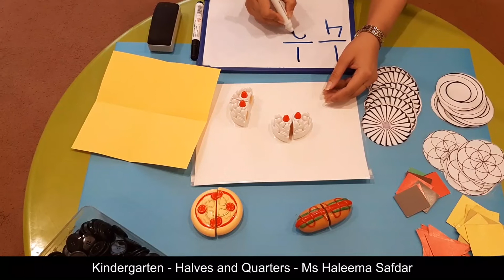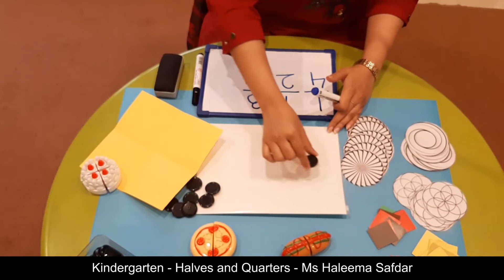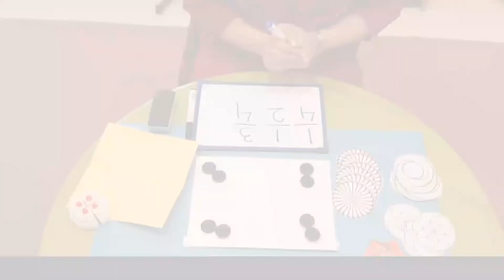Class - Kindergarten - Halves and Quarters - Ms. Haleema Safdar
Learn about fractions with halves and quarters.